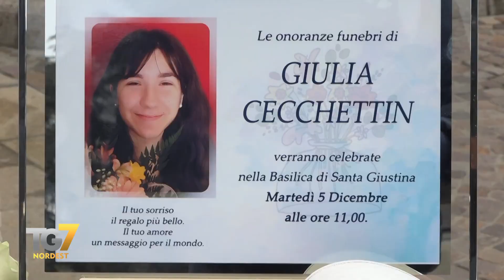Pioggia di dolore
PADOVA -SAONARA : Più di diecimila persone a Padova , nella Basilica di Santa Giustina per l'ultimo saluto a Giulia . Momento di preghiera anche a Saonara, nella comunità in cui Giulia  cresciuta